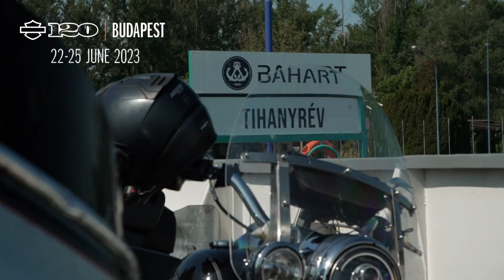Balaton-Felvidéki Túra - 120th Harley-Davidson® Anniversary Festival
A 120 éves Harley-Davidson® budapesti jubileumi fesztiváljának szervezői nyolc olyan túrát álmodtak meg, amelynek útvonalát követve a résztvevők bebarangolhatják Magyarország legszebb és legizgalmasabb tájait. A nyolc túra közül három vezetett, a további öt pedig letölthető GPS-re és applikációra.

A 351 kilométeres Balaton-felvidék-túrán a fővárosból Velence felé vesszük az irányt. Kitérőt teszünk a város központjától 5 kilométerre található Bence-hegyi kilátóhoz, amelyről nemcsak az egész Velencei-tavat, hanem távolabb a Budai-hegységet és a Vértest is megcsodálhatjuk.

A túra hossza: 351 km

Fő látványosságok: Balatoni borvidék, Tihany, Fülei szoborpark, Bencehegyi kilátó, Balaton, Velencei-tó